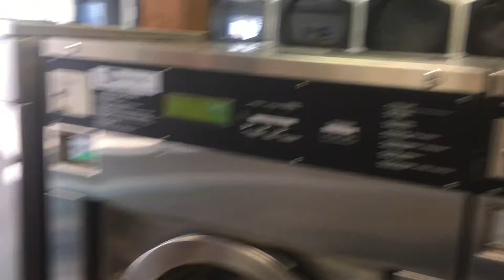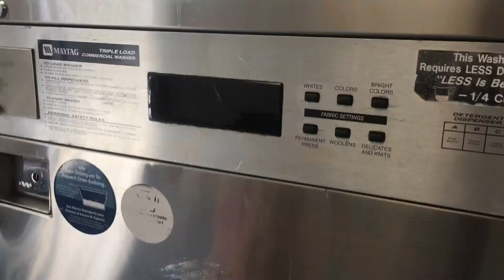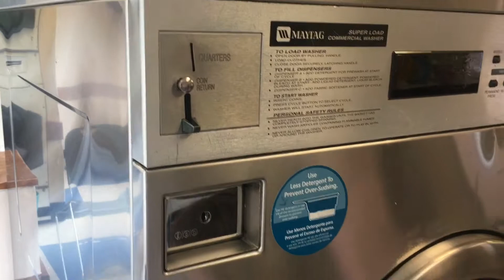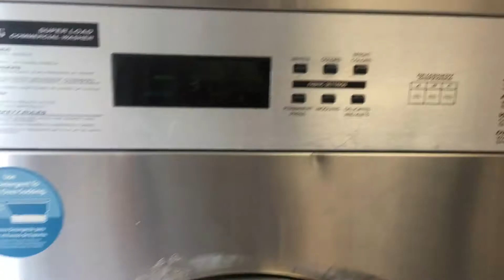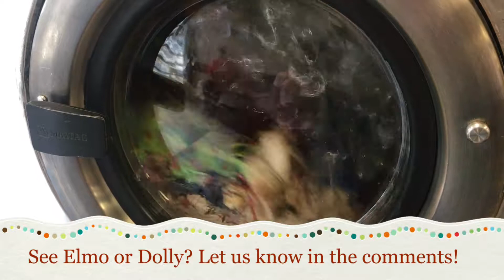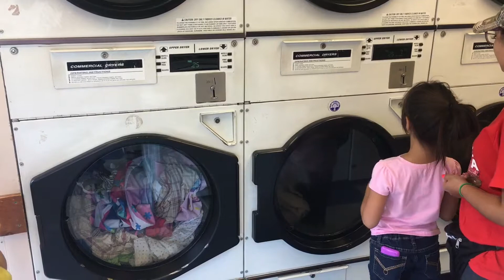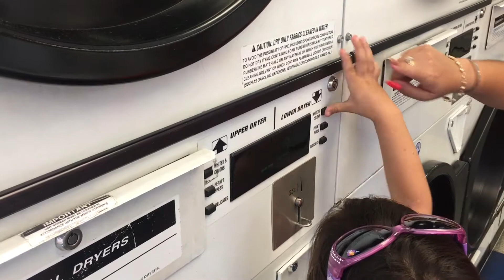1st Time at the Laundromat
Our washer broke and we had to take a trip to the laundromat. This is how this new experience went.